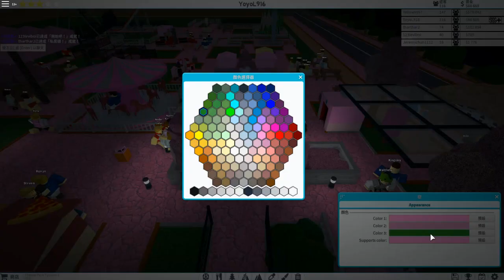史上最快玩完既過山車 Roblox 主題樂園大亨2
剪片程式 : Aviutl
繪圖程式 : OnlinePhotoEditor
拍攝工具 : OnePlus6
OP BGM : Amper Music所製作
ED BGM : 甘茶の音楽工房 おそうじ日和